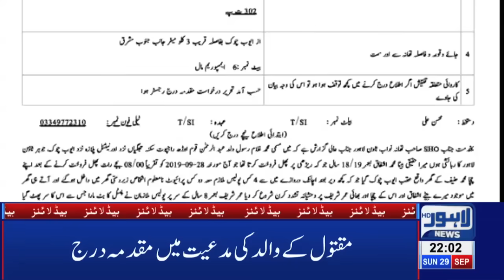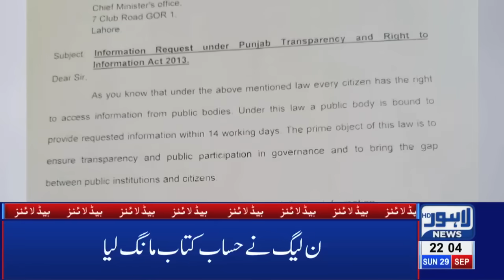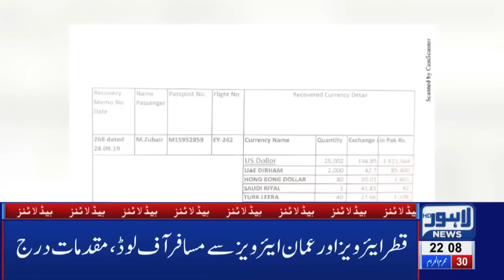This Woman's Story Will Give You Shivers | 10 PM Headlines | 29 September 2019 | Lahore News